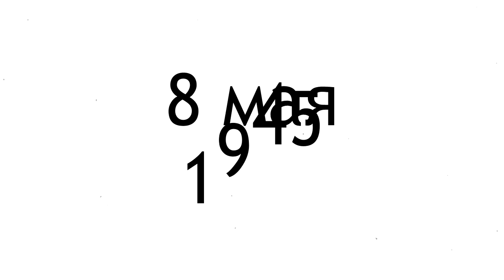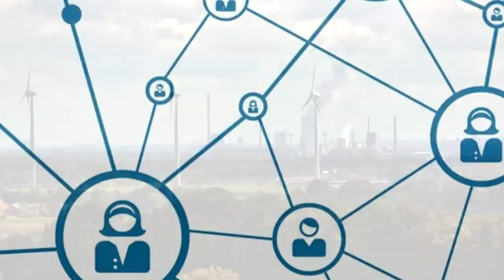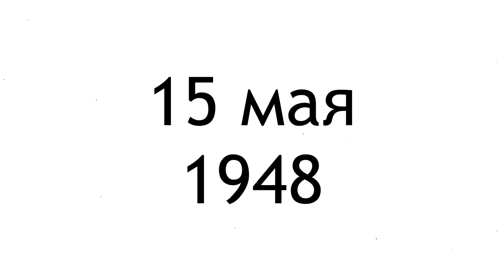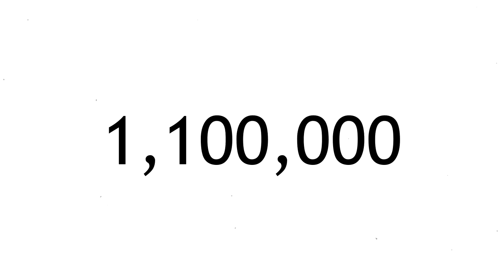Что потеряла Германия после Второй Мировой ?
германия гитлер третий рейх нацизм фашизм 1945 бомба фрг гдр потери